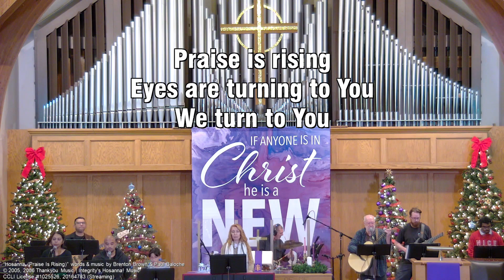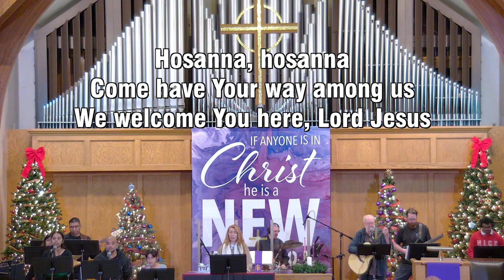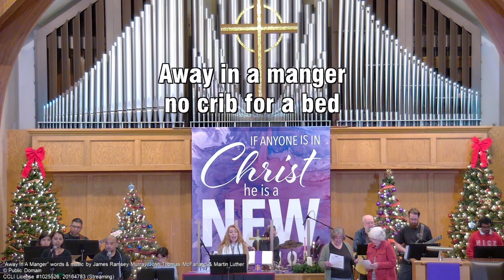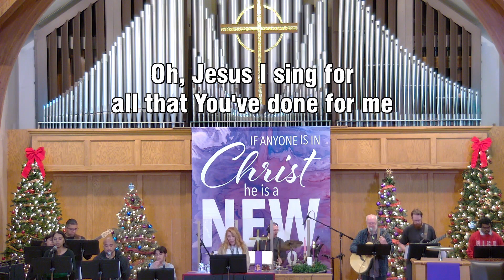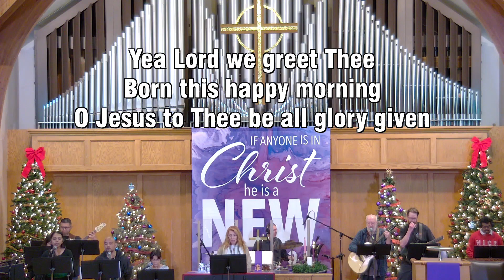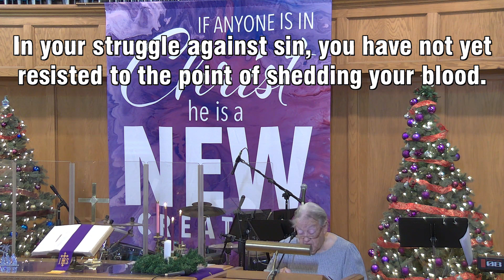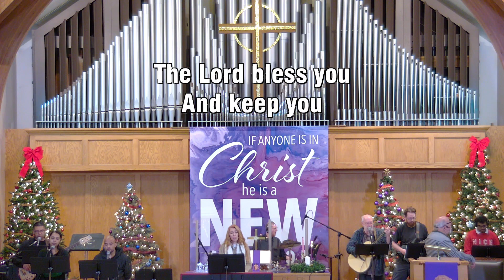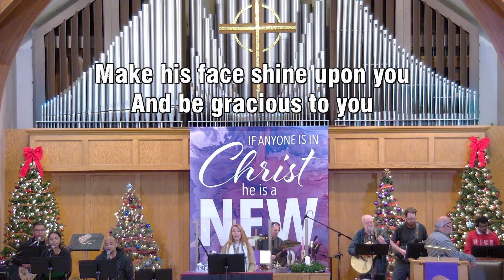FPC Service 12-17-2023